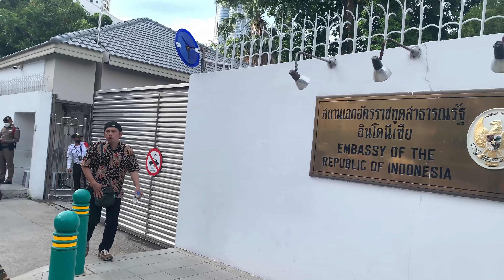Eid Al Adha at Indonesia Embassy in Bangkok